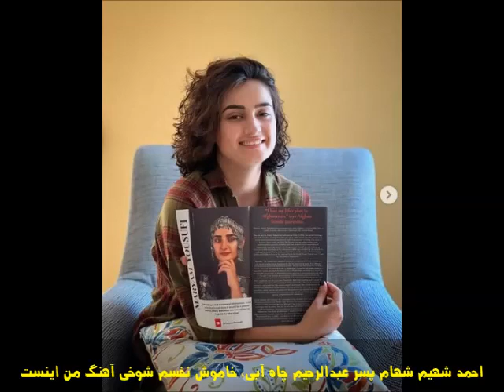احمد شهیم شهام | پسر عبدالرحیم چاه آبی | خاموش نفسم شوخی آهنگ من اینست | Ahmad Shahim Shaham